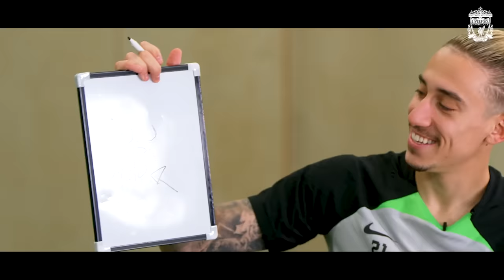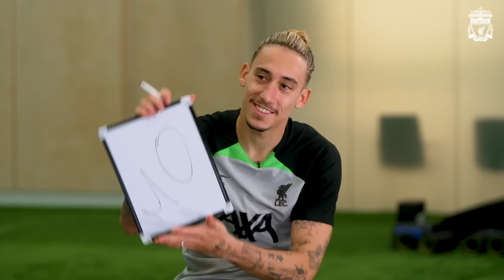Drawing Mo's Abs, Best Arrival Fits & Dinosaurs?!?! | Salah & Tsimikas | BEZZIES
Mo Salah and Kostas Tsimikas bring back the Liverpool FC favourite, Bezzies, presented by Chelcee Grimes. Testing their friendship and how well they know their teammates, watch as the Egyptian King and the Greek Scouser answer questions on Virgil van Dijk, Curtis Jones & most importantly... each other!

This video is available with subtitles in English, Arabic, Greek, Indonesian, Thai and Japanese.